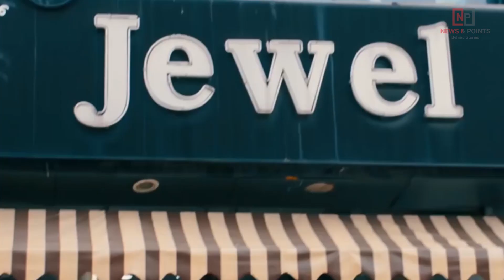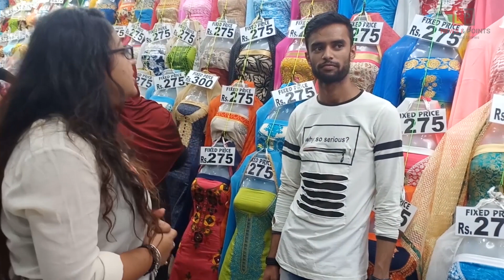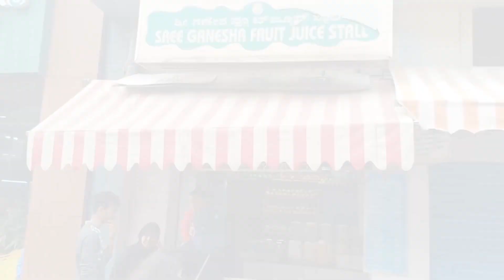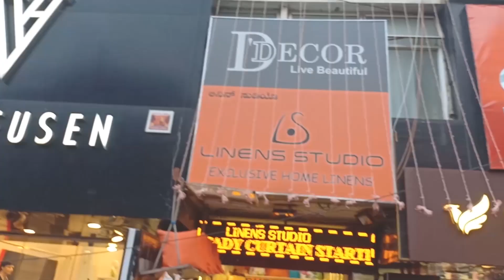COMMERCIAL STREET: THE COLOURFUL BANGALORE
Yes, we know Commercial Street is a haven for shopaholics. From the simplest of trinkets to the trendiest of clothes, we bet you will find them all at this place. But, it’s not always easy to navigate this maze of stores to find what you want. We went exploring the area, just to pick out the best spots for you to head to {if you’re new to the city, we suggest you take note}. No more hunting, only happy shopping.
Located next to each other and right below Mysore Saree Udyog, these places are a must-visit if you’re looking for cosmetics. With shops selling imported cosmetics {everything from makeup to shampoos and perfumes to lotions}, you get the best of everything at the discounted prices. MAS Collection at Mahaveer Mall has a great collection of cosmetics and while you’re at it, take a look at their snacks and chocolates, too.
Your one-stop shop for everything trendy – that’s Fusion Vicky’s. Featuring funky colours and patterns, their collection ranges from uber-cool tops, dresses, palazzos and reversible jackets to kurtis and saris. Already planning a wardrobe makeover?
Running parallel to Commercial Street, this lane has shop after shop showcasing an array of ethnic wear to choose from, be it readymade salwar suits, fabric or saris {starting from INR 175}. And, if you’re particularly fond of mixing and matching, there are Dupatta Centres scattered along the street, offering dupattas of different materials, colours and patterns {INR 70 upwards}. The lane is also home to many tailoring shops where you can get your salwars or sari blouses stitched, within an hour.
NOT VISITED YET, WHAT ARE YOU WAITING FOR?? GO GRAB SOME CLOTHES, JEWELLERIES, FOOTWEARS AND FOOD AT COMMERCIAL STREET